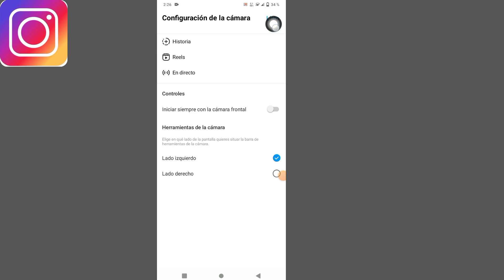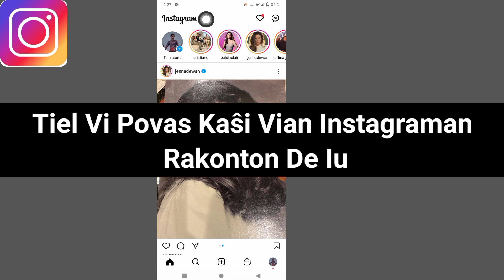Kiel Kaŝi Instagraman Rakonton De Iu | Kaŝi Instagraman Rakonton De Iu sen ke Ili Sciu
En ĉi tiu video mi montros al vi
Kiel Kaŝi Instagram-Rakonton De Iu.

Se vi volas Kaŝi Vian Instagraman Rakonton De Iu ĉe Poŝtelefono, daŭre spektu la videon ĝis la fino. Ĝi estas tre simpla kaj facila procezo.

Se vi ŝatas ĉi tiun videon, bonvolu aboni la kanalon